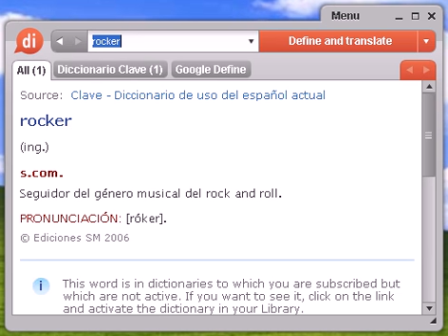Definición de rocker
rocker, diccionario, define, definir, significado, español, castellano, Dixio, rockers